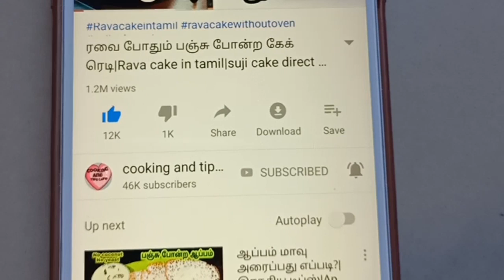பேக்கரி ஹனி கேக் செய்வது எப்படி|honey cake recipe without oven/cake recipes in tamil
cakeseivathueppadi #90'skidsfavorite
#90'skidshoneycake
பேக்கரி கேக் செய்வது எப்படி|90's kids favorite honey cake recipe without oven|HONEY CAKE